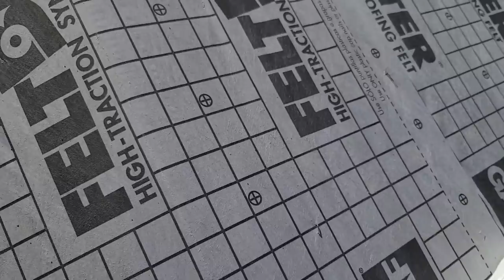Worlds NOT So Fastest Shingler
The methods taught in these video's are just a few of many ways to do construction. Use your best judgement of what will work best for you and what is required by code in your area.